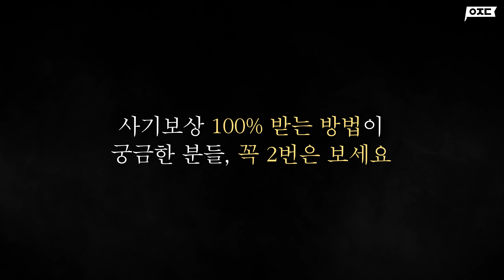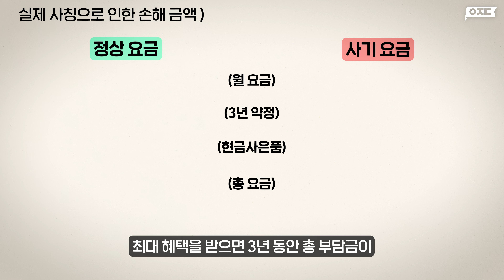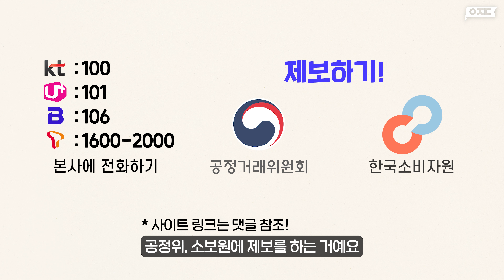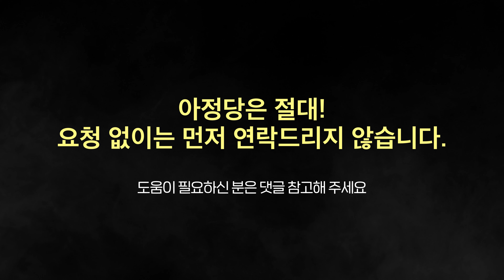신종 사기 업계 종사자도 당했습니다. 받는 순간 120만 원 손해!!(인터넷 신규가입, 재약정 사기 예방 꿀팁 총정리)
00:00 인트로
00:35 현제 기승하고있는 아정당 사칭 사기
00:54 사칭 업체의 수법 알려드릴게요
01:11 실제로 194만 원 날렸습니다
01:24 인터넷 사기꾼 특징
02:53 사기꾼 100% 역관광 시키는 법